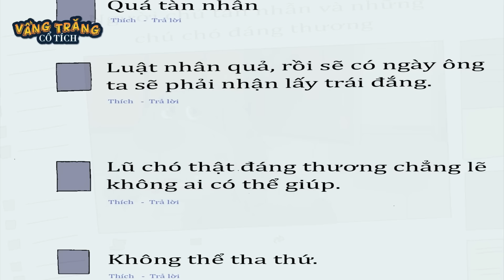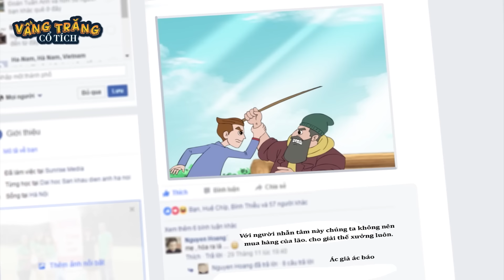CẦM DOI VỤT CHÓ - TRUYỆN CỔ TÍCH - QUÀ TẶNG CUỘC SỐNG - KHOẢNH KHẮC KỲ DIỆU - HOẠT HÌNH CHO BÉ